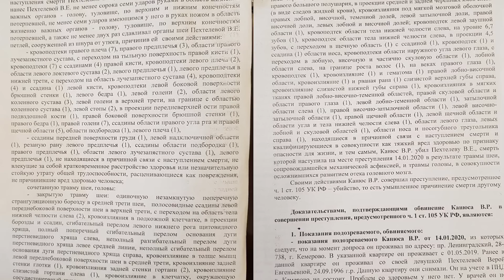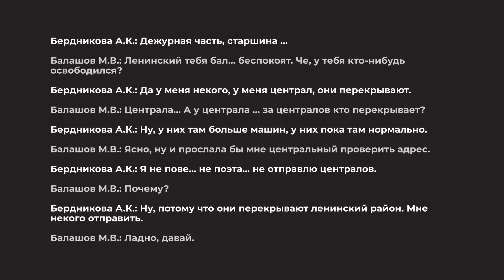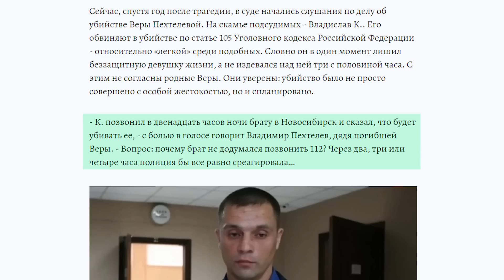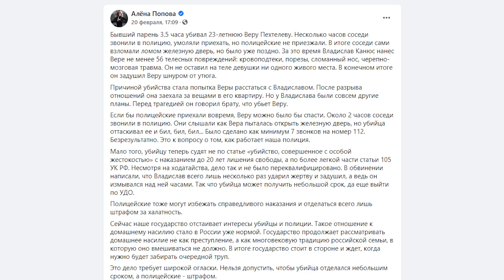Веру Пехтелеву убивали 3,5 часа, а полиция отказалась приезжать. Кто виноват?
Привет, это BAZA. У нас сегодня совершенно адская история, которая, похоже, может случиться с каждым. 23-летний житель Кемерово три с половиной часа убивал свою девушку за закрытой дверью квартиры. Её крики о помощи слышали соседи по подъезду, они вызывали полицию 7 раз, но никто не приехал.